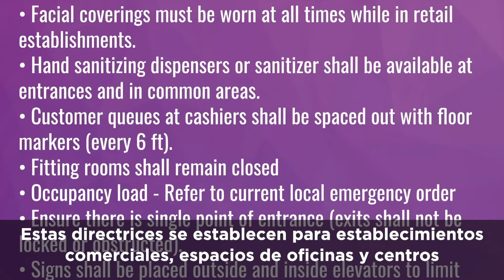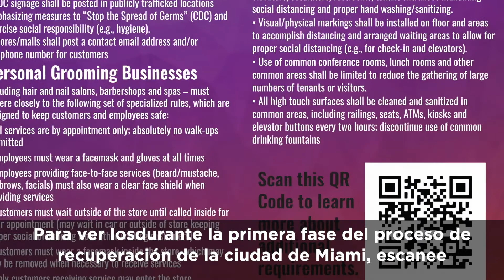Many Nonessential Businesses Reopen in Miami (Spanish)